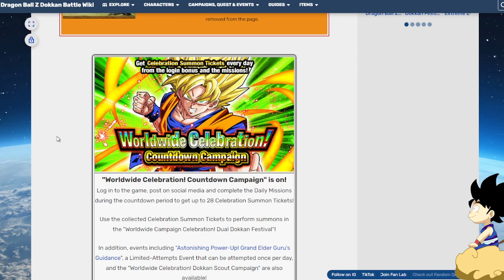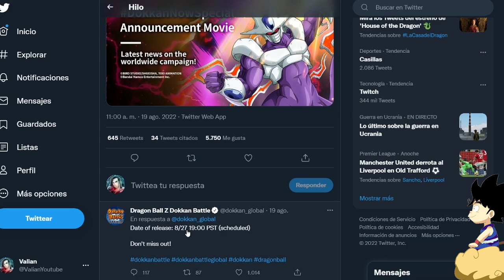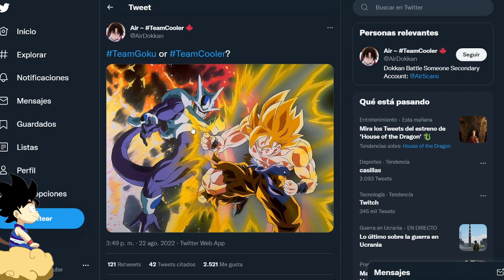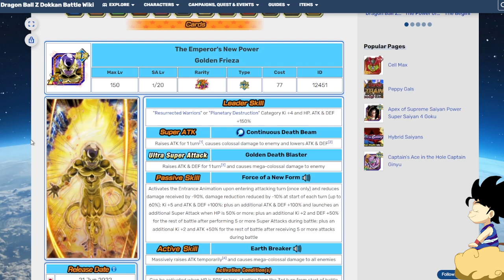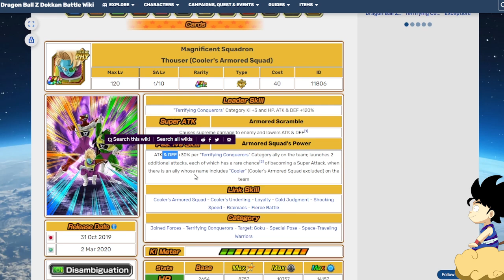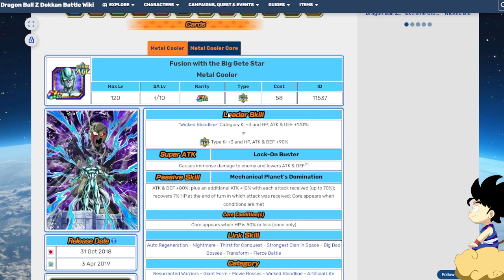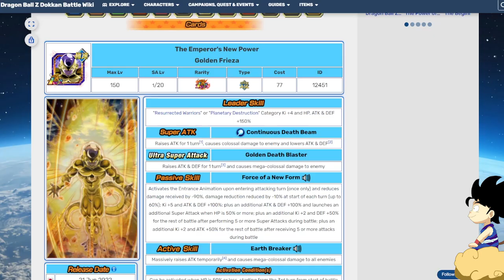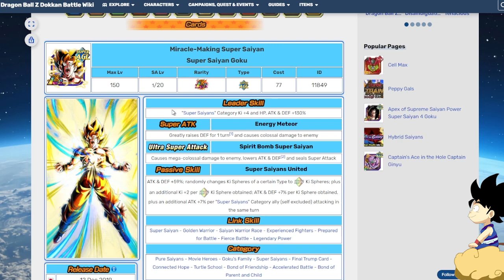DÍA 27 DIRECTO WWC - OS ESPERO + ESTAS UNIDADES DEBEN DE ESTAR COMO EZAS